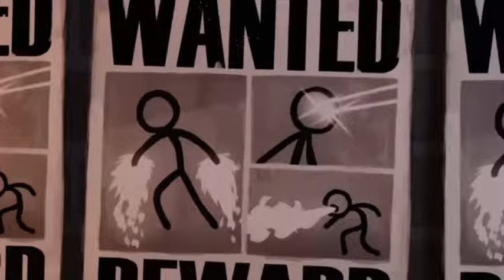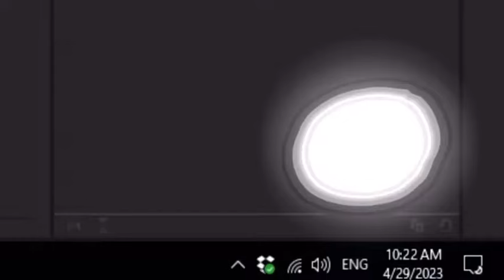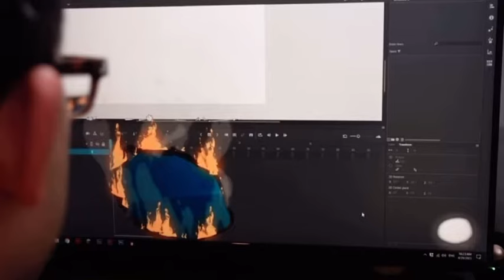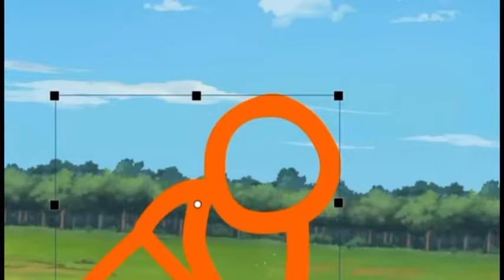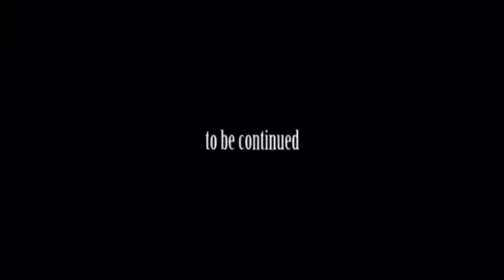Animation vs. Who Cares - Grey Area | Victor Saga Ep. 1 - ft.​​⁠ CGP Grey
Animation vs. Who Cares is an abridged series made by Stupid idea Inc, any characterization or personality inconsistencies should just be accepted as satire/parody